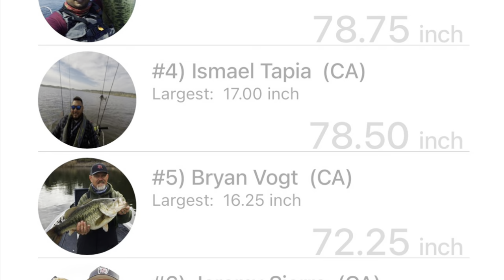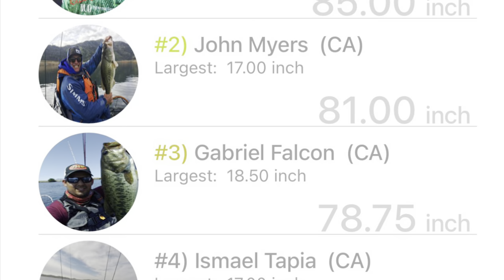My first tournament! CVKF tournament series. Eastman lake.